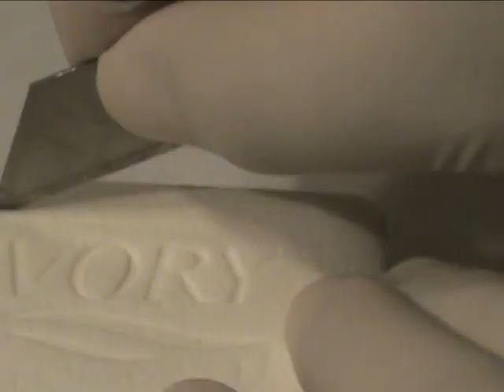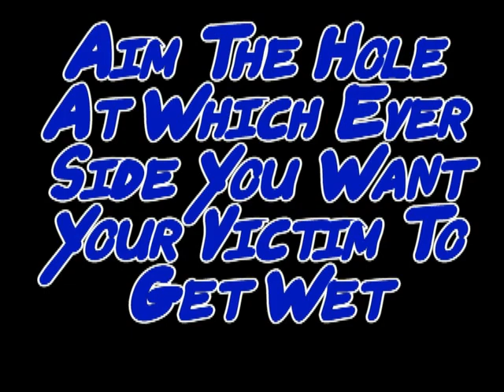How to set up 2 simple Bathroom Pranks! | Nextraker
Here are 2 simple bathroom pranks you can pull off at home. Try it

About Me:
Hey there pranksters, for those of you who just barely found my channel let me tell you a little about it Well my name is 'NEX' and I mainly post DIY tutorials on how to do simple household pranks and hacks. The main purpose of this channel is to teach you new fun tricks you can do on your spare time! I started this channel when I was 19 years old, back then Youtube was way different but I managed to hang in there and produce videos for you guys, I love what I do and I get to be creative and share it with the world. Yes I do wear a mask in all of my videos because I prefer to remain anonymous and portray a mysterious character that will always keep you guessing what will happen next.